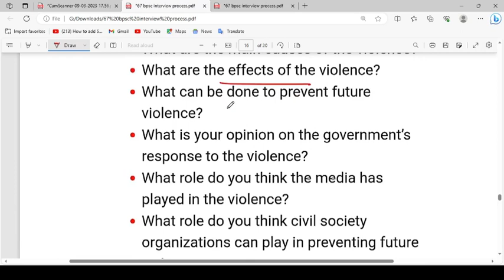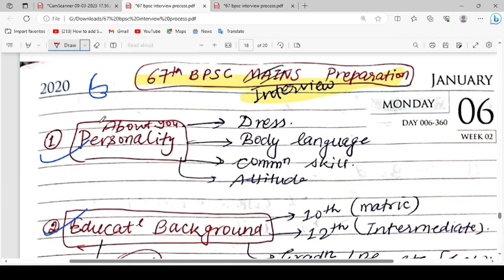68th BPSC Interview Preparation | Guidance Master Video | 68th BPSC Mains Result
This video is all about 67th BPSC Interview Preparation Guidance | Master Video | How TO Prepare For 67th BPSC Interview .
PWC presenting 👆Video For 69th BPSC/ RAS /SSC etc-